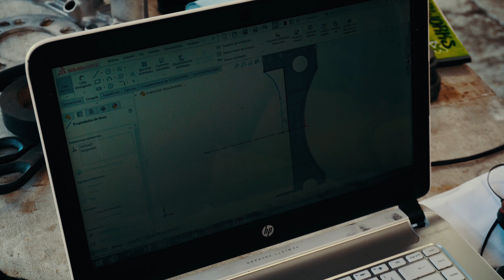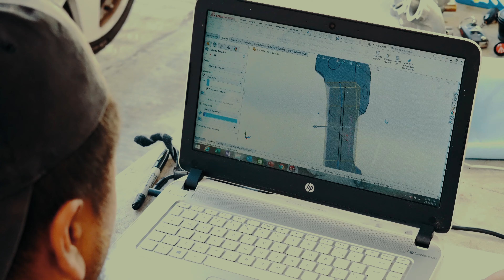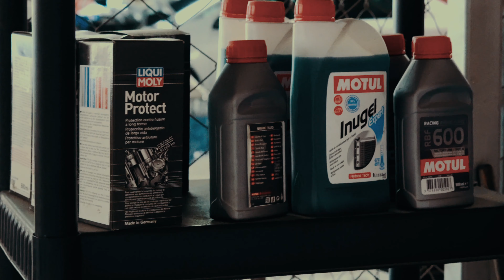Comenzamos con el Mustang 70, los frenos de Porsche y el Speed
Amigos en este Vlog verán más de cerca qué estamos haciendo con un Mustang 70 y hay un buen avance con los frenos del Ibiza